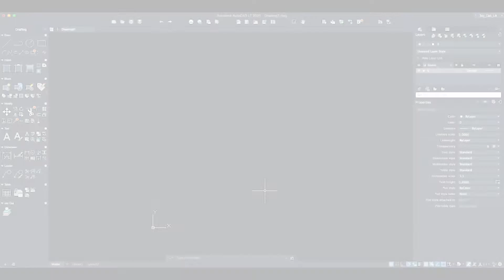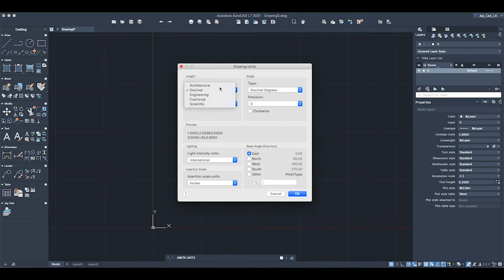Autocad 2021 LT For Mac Tutorial | How to Setup The Units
In this Autocad tutorial, I show you how to set up the Units in Autocad LT 2021 for Mac .

0:00 Intro
0:20 Why Change Units
1:00 Units Window

Autocad by default doesn't understand inches and foot symbols and that's why its one of the first things to do is to set up the units in your drawing/project.

To access the Units manager, simply type "U+N+Return" and you will get the Units window. From there, simply change where it says "Decimal" to "Architectural" and now you can use inch and foot in your CAD drawing!

This tutorial is made for beginners.

* Download links for CAD blocks & Revit Families.
* Gold-worth references & links for working with Autocad & Revit LT
* Special tutorials covering our top tips and tricks for using Autocad & Revit LT.

Need CAD Blocks? Check our CAD Blocks store:

On Jay Cad YT channel, We create Weekly tutorials that teach Autocad & other design software. We also share some of our visualization work.

We love communicating and hearing from our viewers & fans! let us know if you would like a specific Autocad LT topic to be covered on our channel!